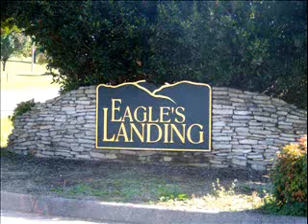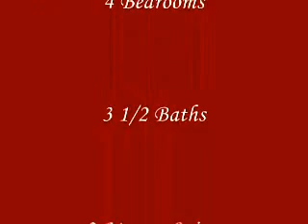4034 Eagles View Court Morristown TN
Incredible 4 bedroom, 3 1/2 bath home located in Eagles Landing subdivision in Morristown.  This home has a 3 car attached garage and features 2 master suites--one on the main level and one upstairs.  Laundry room on the main level.  Fenced backyard and great patio area  for outdoor entertaining and enjoyment.  Upstairs has a library loft with large picture window to take in the beautiful mountain views.  Extra lot behind home also available to purchase at additional cost.  List price $335,000.  List agent:  Fran Prickett, Century 21 Masengill-McCrary